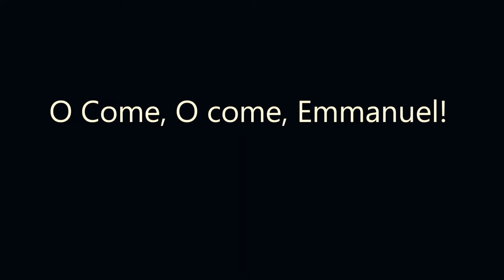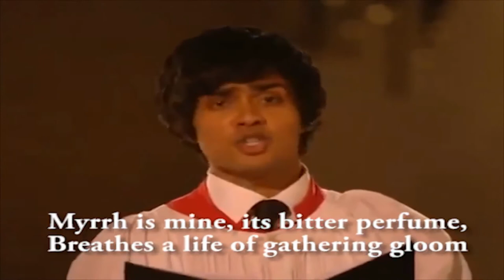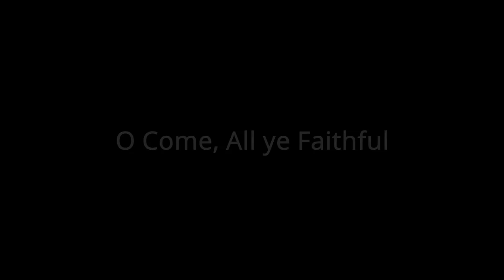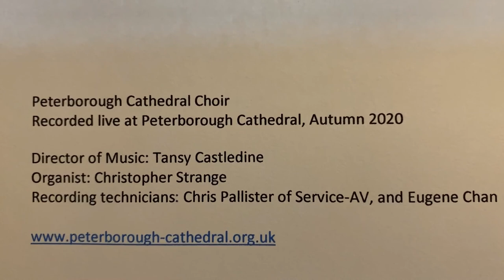St Giles Desborough Nine Lessons and Carols 20.12.20